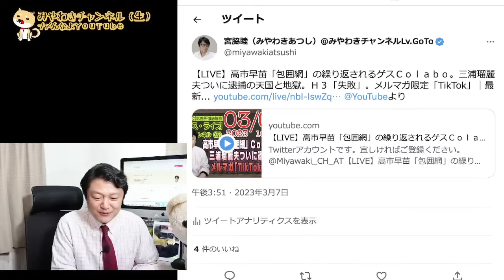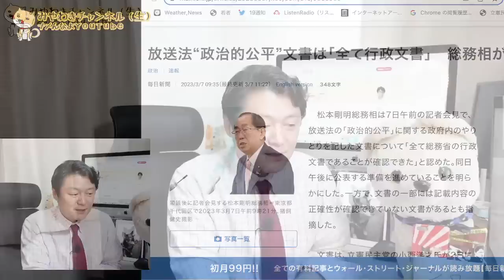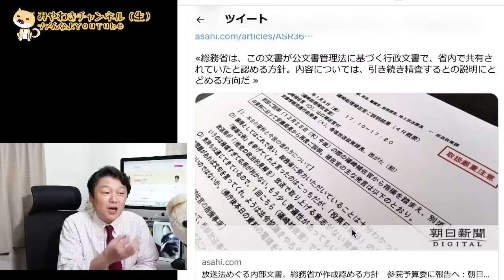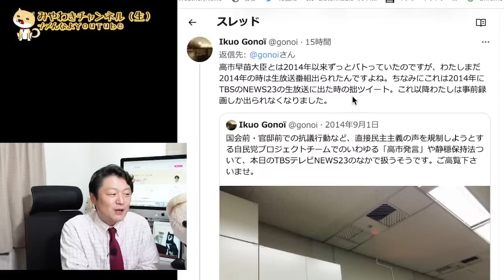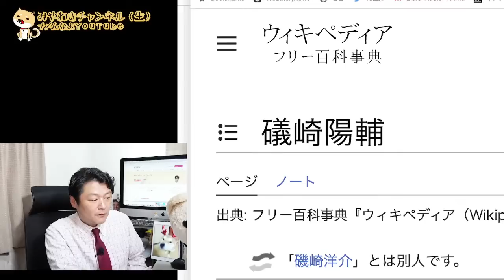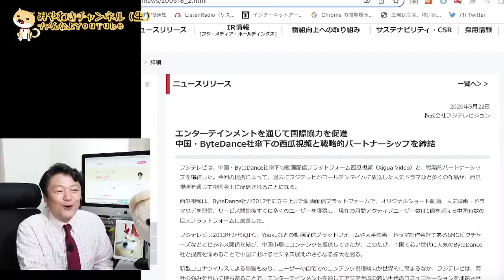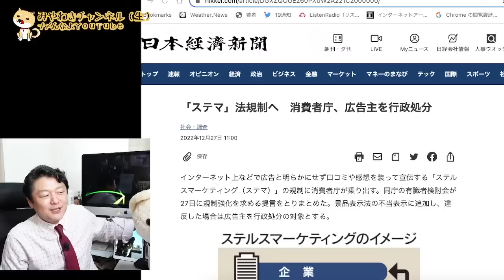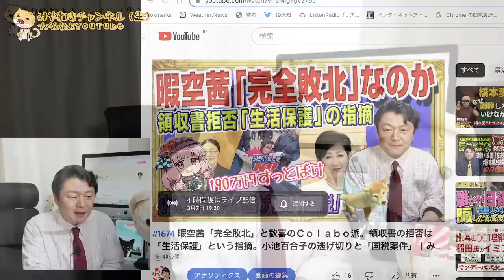【LIVE】高市早苗「包囲網」の繰り返されるゲスＣｏｌａｂｏ。三浦瑠麗夫ついに逮捕の天国と地獄。Ｈ３「失敗」。メルマガ限定「TikTok」｜最新情報「みやチャン・ニュース・ライブ」（令和５年３月７日）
Twitterアカウントです。宜しければご登録ください。

【LIVE】高市早苗「包囲網」の繰り返されるゲスＣｏｌａｂｏ。三浦瑠麗夫ついに逮捕の天国と地獄。Ｈ３「失敗」。メルマガ限定「TikTok」｜最新情報を徹底解説「みやチャン・ニュース・ライブ」（令和５年３月７日）

クイズ：今日は何分で広告はがされるでしょうか？
答え：
このライブ配信の「タイトル」を募集します！

後に一般公開予定

■YouTubeでの限定動画の案内はこちらから。